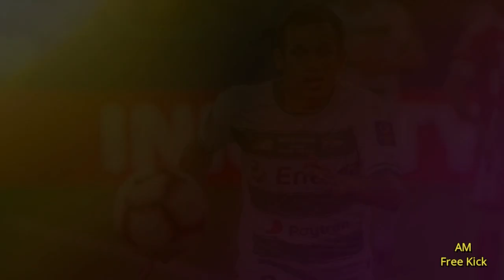Mencuat 4 Fakta Terbaru.!! Apakah Egy Maulana Vikri di Lechia Gdansk Tak Bisa Bertahan Lama ??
Bagaimana peran Egy? Setelah sempat bermain untuk tim cadangan ( LechiaGdansk II), ia selalu masuk skuad tim utama setelah kompetisi restart usai jeda karena Covid-19. Namun, ia tak pernah diturunkan. Sejauh ini, ia baru tampil sekali di kompetisi ini, yakni 28 Juli 2019 lalu, saat melawan Wisla Krakow. Kala itu ia tampil sebagai pengganti dan bermain 45 menit. Bagaimana masa depannya di klub Polandia? Menurut data Transfermarkt, kontrak pemain 19 tahun itu akan berlangsung hingga 2021. EgyMaulanaVikri menyatakan, saat ini harus bisa mendapatkan posisi dulu di tim utama. Ia ingin fokus untuk mendapatkan tempat di Lechia Gdansk. Egy belum tau kedepannya bagaimana, entah ia di pertahankan di lechia gdansk. Ataukah hijrah ke kluberopa lainnya.